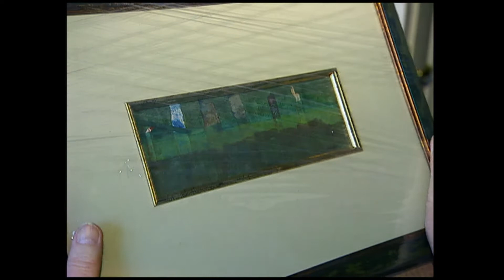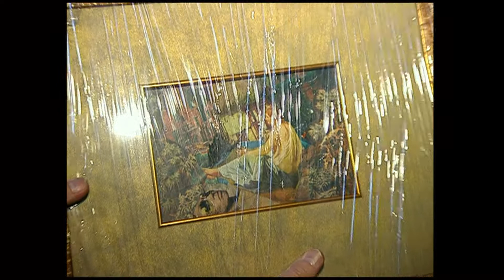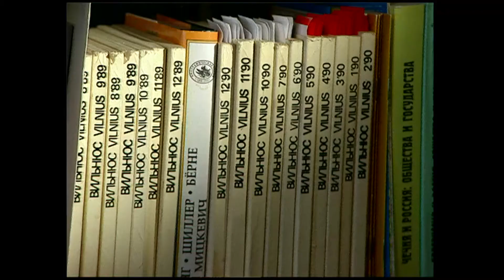Монолог #8. Юозас Будрайтис. Без вопросов и монтажа.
Интервью со знаменитым литовским актером Юозасом Будрайтисом мы записывали в 2003 году, когда он работал атташе по культуре посольства Литвы в России. Его слова и мысли по-прежнему актуальны: актеры, дипломаты и политики, советское кино, литовская актерская школа, призвание и охота к перемене мест и работ, недолгий роман с театром. Вопросы - не так важны. Важно, что отвечает герой.